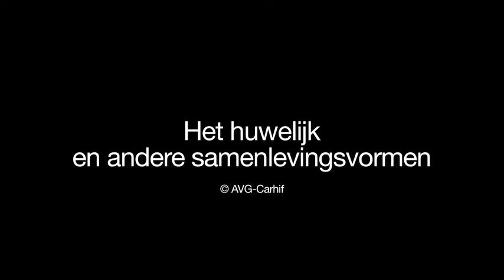Liliane Versluys: "Het huwelijk en andere samenlevingsvormen"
Liliane Versluys geeft haar feministische visie op het huwelijk